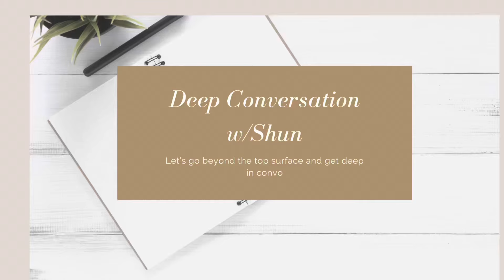Marsauscott & Tisha wrote a $5 million dollar check they can’t cash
Support the page please!